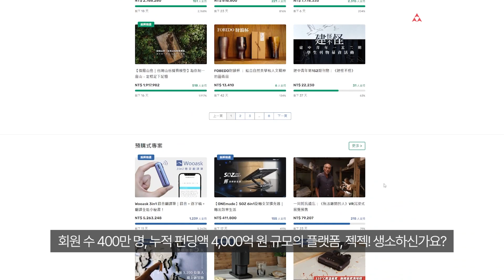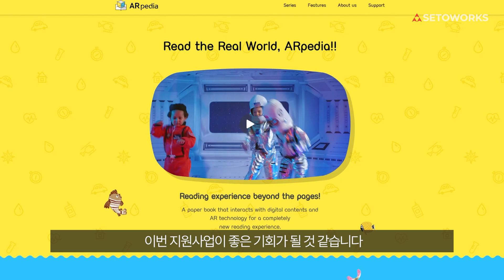스타트업부터 대기업까지 모두 반해버린 글로벌 펀딩 [세토웍스]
국내 기업 최다 글로벌 프로젝트 진행 및 포트폴리오, 누적 펀딩 금액 등 풍부한 글로벌 펀딩 경험과 이를 통해 축적된 세토웍스의 자체 데이터는 여러분의 제품과 서비스가 글로벌 시장에서 성공할 수 있도록 글로벌 크라우드펀딩, 글로벌 마케팅, 글로벌 E-커머스, 해외 판로 개척 까지 맞춤형 솔루션을 제공합니다.

:: 최고 누적 펀딩 금액, 최다 프로젝트 성공
세토웍스는 미국, 일본, 중국, 대만, 한국, 호주에서 국내 최다 500건 이상의 프로젝트 진행과  200억원 이상의 누적 펀딩 금액 달성한 NO1. 글로벌 펀딩 대행사입니다.

:: 국내 최다 글로벌 펀딩 전문 인력  ::
세토웍스에는 6개국 출신, 30명 이상의 글로벌 펀딩과 마케팅 전문 인력이 일하고 있으며(23년1월기준)
각 국가의 전문 인력이 서울 본사와 미국, 일본, 대만, 중국등 외주 없이 세토웍스 현지 법인을 통해   철저한 현지화로 높은 퀄리티의 프로젝트를 만듭니다.

:: 해외 시장 조사, 컨설팅 부터 글로벌 크라우드펀딩, 유통까지 원스톱 글로벌 마케팅 서비스  ::
세토웍스는 KOTRA-중소벤처부 수출바우처, 중소벤처부 제조혁신바우처, 소상공인바우처 공식수행기관으로 시장 조사부터 기획, 해외인증, 법인설립, 상세페이지및 랜딩페이지제작, 사진및 영상제작, 디지털마케팅, CS, 물류, 현지 유통까지 원스톱 서비스를 제공합니다.

:: 국내 정부 기관과 글로벌 플랫폼이 인정하고 함께하는 믿을 수 있는 기업 ::
- KOTRA/중소벤처부 수출바우처 공식 수행기관
- 서울산업진흥원(SBA) 글로벌 펀딩 공식 파트너 /대행사
- 경기도경제과학진흥원 글로벌 펀딩 공식 대행사
- 서울산업진흥원 (SBA) 하이서울 B2B 비즈니스 수행기업
- 대만 젝젝(ZECZEC) 국내 독점 파트너
- 일본 마쿠아케 파트너 대행사
- 중국 모디안 국내 유일 공식 파트너
- 한국 와디즈 공식  파트너
- 2021년, 관련 업계 최초 1백만 불 수출의 탑 수상
- 2021년, 중소벤처부 지정 수출 유망 중소기업 선정
- 2022년, 서울시 우수기업 선정 (하이서울기업)
- 2022년, 중소벤처부 장관상 수상 (해외판로개척 부문)
- 2022년, 서울 강남구 일자리 우수기업 선정

메이커의 성공이 세토웍스의 성공이라는 한결같은 마음가짐으로,
글로벌 진출을 꿈꾸는 수많은 메이커와 함께 나아가겠습니다.